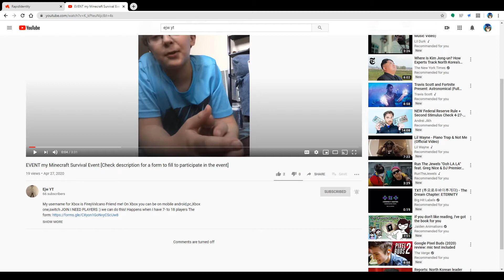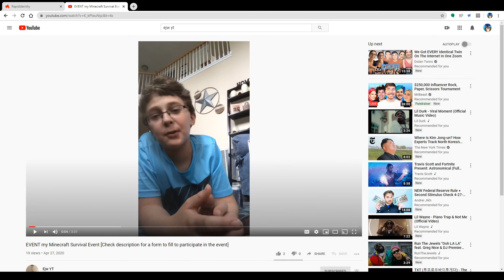Tour of the world me and my friend are using in the big minecraft survival event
The sign up form is on the tiktok